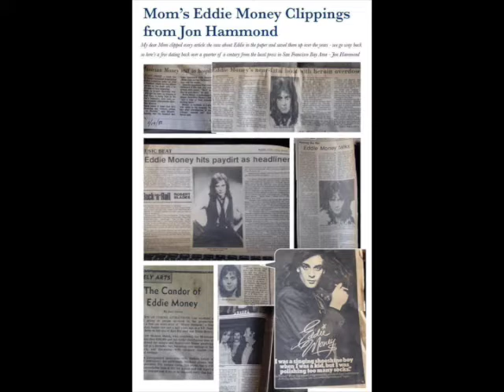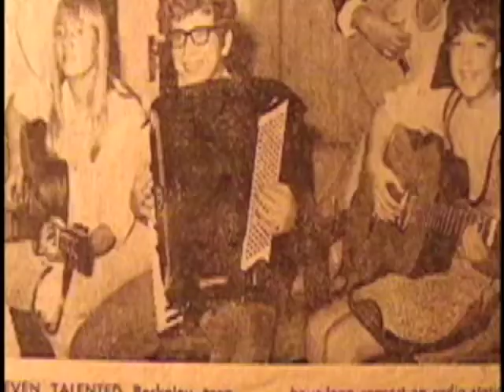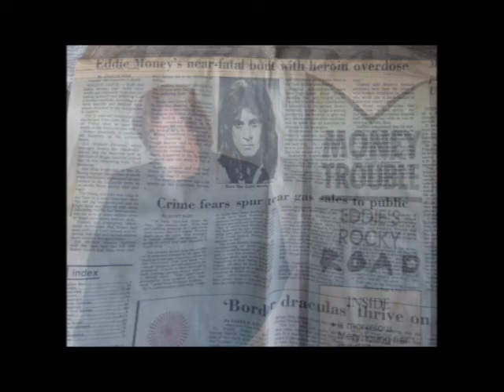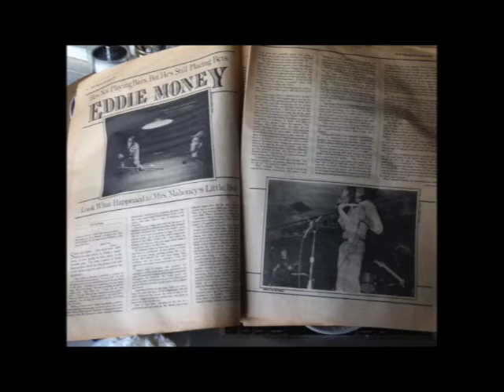Hammond Report March 21 2022 From Jon Hammond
Hammond Report March 21 2022 From Jon Hammond - Daily Music and Stories from Jon Hammond the organ player & accordionist. Today's music story, it's Eddie Money's Birthday in absentia - our birthdays were almost on the same date so we always called each other up for HBD and talking, missing the call this time!! In his honor I'm breaking out some things we did - keep the Spirit, thanks for tuning in folks - @HammondCast